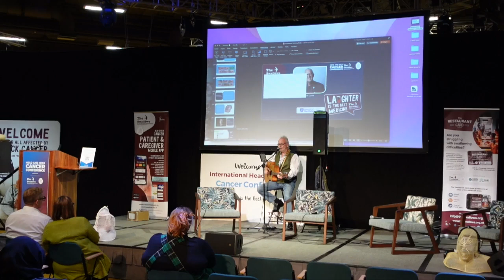Musical interlude on day 2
International Head & Neck Cancer Conference
Survivors singing